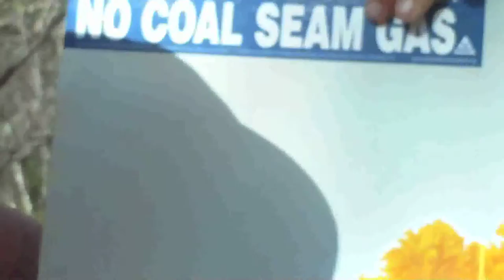Freedom Stolen - Protest Banned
In the desiccated interior of Australia's most populous state a handful of genuine heroes risk life and limb, freedom, fines and criminal records to stop Big Coal from destroying entire forests, endangered koalas, indigenous Dreaming land, one of the country's most precious food bowls and the largest water supply on the continent.

They face harsh new draconian penalties for protesting the handover of the nation's most precious resources to the most destructive mining in the state - giant open cut coal mines and dangerous fracking for coal seam gas in Australia's biggest aquifer - in a era when coal and fossil fuels are the recognised pariahs of the planet.

We won't show the arrests that occurred while this was made during the March 2016 equinox - to do so would further endanger courageous activists.

Get out of your comfort zone and help them save the world - or at least contribute to their fines via crowdfunding.

Save it while we still can!

A document by R. Ayana, shot with the cheapest toy box brownie HD camera in the world

Note: Strong Language